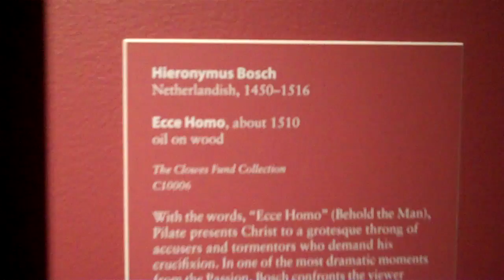we "Ordinary People" paid for the Bailouts....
and now they want our blood.